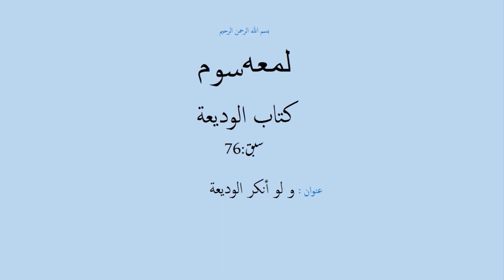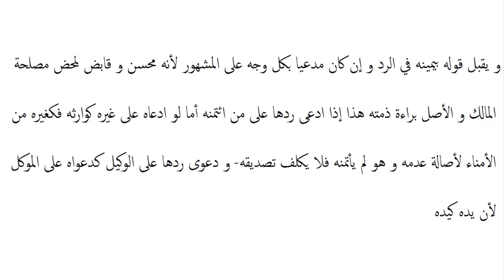شرح لمعۃ سوم ،سبق:76 و لو أنكر الوديعة/Sharh e lumaa part3 lessan: 76